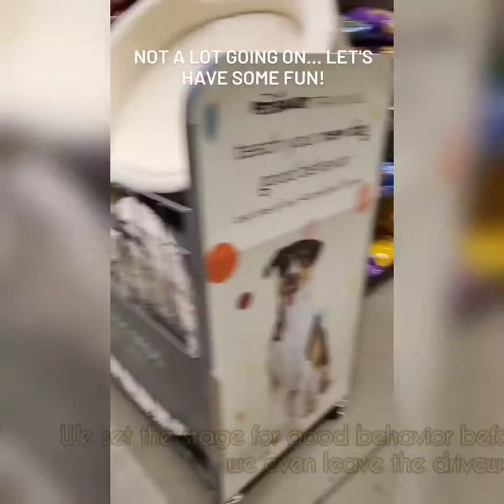A Day with Porkchop the Golden Retriever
This guy isn't your typical happy-go-lucky golden retriever. He came in for some behavior modification revolving around his intensity to guard resources like furniture and objects he shouldn't have as well as the constant biting whenever collars and leashes were put on or taken off.

Only a year and a half old, why worry right? Well, this guy is around 90 pounds. A bit to big to be acting this way and making dangerous and deadly choices.

This guy has learned a ton so far and still has a ways to go. In this video, I highlight some fun stuff, but also some key moments that are often misconstrued as something else, be it cute or "too hot" and it's moments like these that lead to dogs or humans to make bad choices unless taught otherwise.

First, I point out him rubbing his face on the ground at the pet store, an attempt at messing with his muzzle. How do I know that's what he's doing? Because that's how it started the first time he attempted to get it off. The muzzle is on for his safety and for mine. In the event that I need to touch his neck, the muzzle is a barrier that keeps us both safe.

Also pointed out is his excessive fast panting when we're at home depot. A gentleman walks by and proclaims that he looks like he needs some water because he's panting so fast. While fast panting can also be a sign of a dog that's too hot, in this case, Porkchop is actually incredibly nervous and anxious. Panting like this is a good indicator that a dog is stressed. In his case, the stress may come from the fact that instead of greeting every person that walks by, he has been told to lay down calmly and ignore people as they pass. This requires a lot of work beforehand (to have a dog lay calmly in a quiet scenario takes work), and Porkchop does an awesome job maintaining his down position despite being uncomfortable. There's a tremendous amount of trust here. I assure him that he'll be okay just by being there for him, not allowing folks to touch him, and reminding him that he doesn't need to pay attention to those folks because I got this, and he knows that. 🧡

A subtle but serious head whip is also pointed out. I even say outloud by habit, "behave" after he whips his head up towards me while I remove a collar.

These little things that I point out are subtle moments that we use to educate folks when we capture them on camera.

We take behavior modification very seriously. Dogs' lives are on the line. Getting in tune with what your dog is telling you without speaking is a crucial part of learning how to properly communicate.

You're excited? I know, but this isn't a safe way to expell that energy.

You're nervous? Don't worry bud, I got you. Stick with me and you'll be just fine.

We love these dogs and we love the people that love them. We'll continue striving to best serve dog owners by being truthful and showing the stuff that's not always easy to see. 🧡🐾☀️